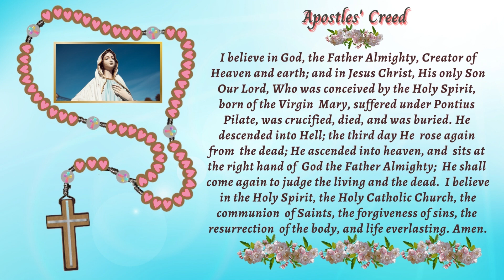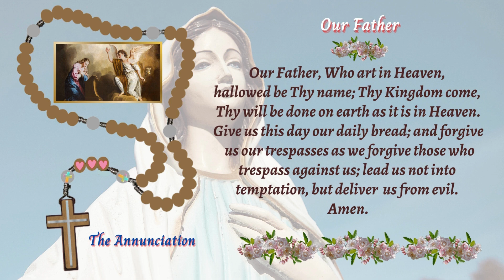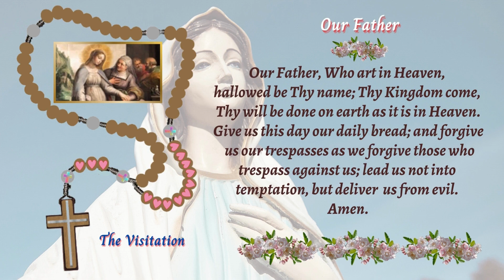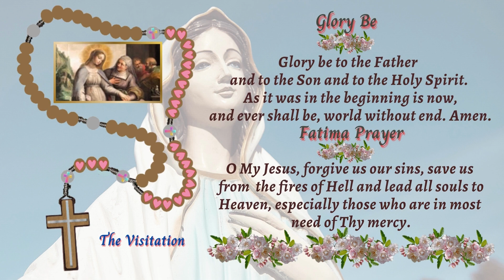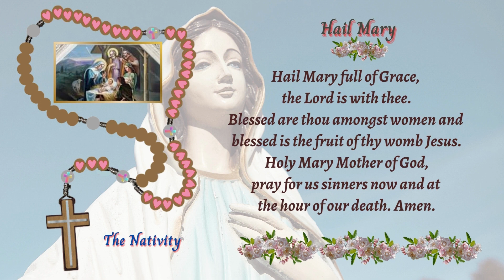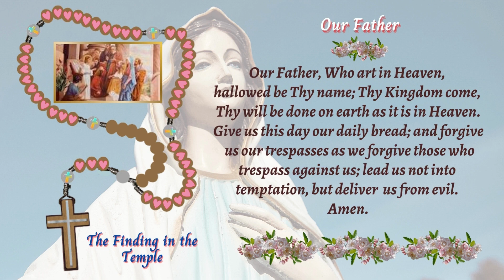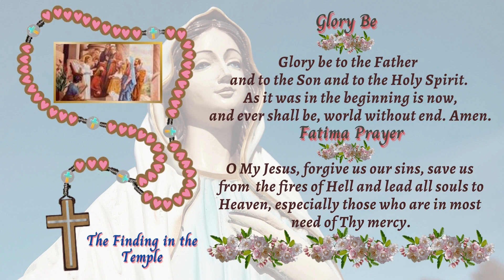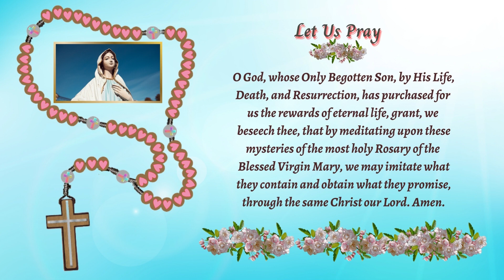HOLY ROSARY TODAY, MONDAY, JANUARY 09, 2023 - THE JOYFUL MYSTERIES